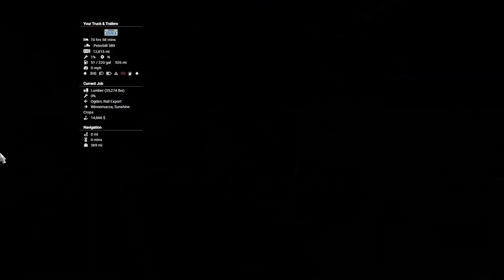I got wood!!! American Truck Simulator. Ogden to Winnemucca. Episode 79.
Delivery note for Buggy Transport                                Invoice No: 79
Driver: Doug Sharples
Departure: Rail Export, Ogden
Destination: Sunshine Crops, Winnemucca
Consignment: Lumber
Total payment:  $14666